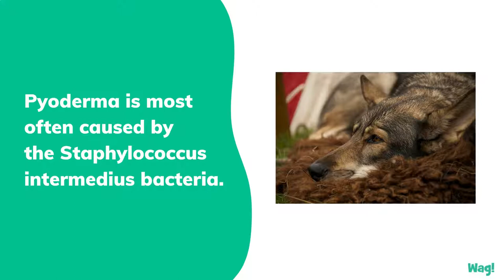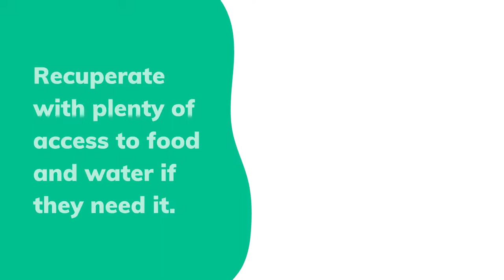Pyoderma in Dogs | Wag!